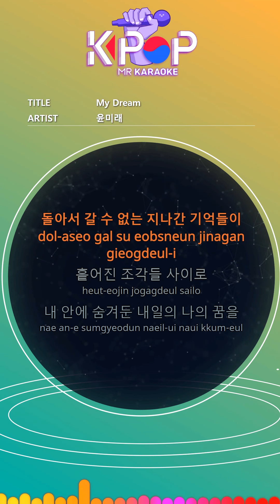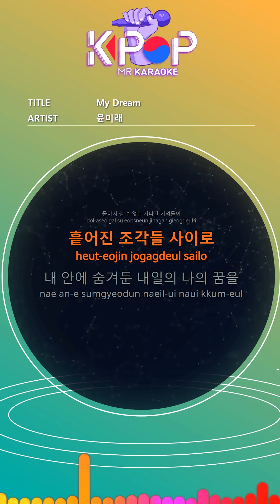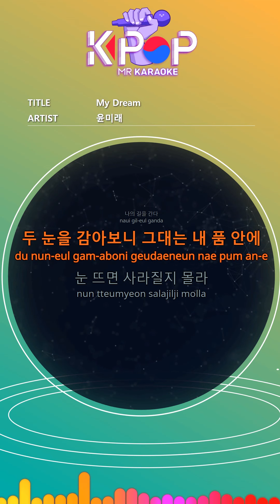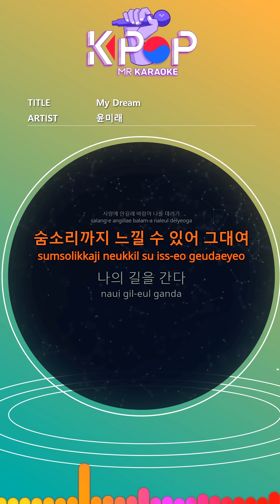[KPOP MR 노래방] MY DREAM - 윤미래 (With Melody Ver.)ㆍMY DREAM - Yoonmirae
[Eng-Sub]

I walk alone on an endless road
The light over there calls me
Past memories that can't turn around
Through the scattered pieces
Tomorrow's my dream hidden in me
I walk in search of my dream that I kept alone
I'm not in the wind, take me away
It's okay to wander through endless roads
I close my eyes and you're in my arms
I might disappear when I open my eyes
I want to hold onto my heart
Hold me who can't approach you
I'm not in love, take me to the wind
I can feel the breath

ⓒMusicen. MR